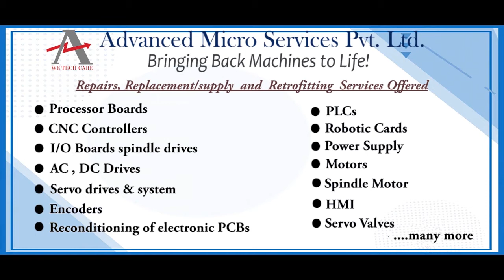Minarik MM21030A Controller Repairs